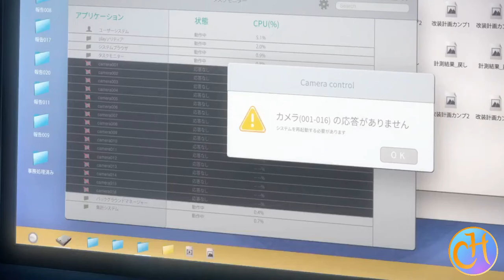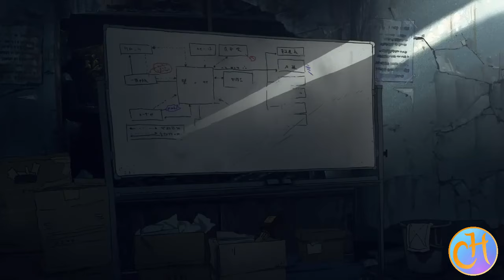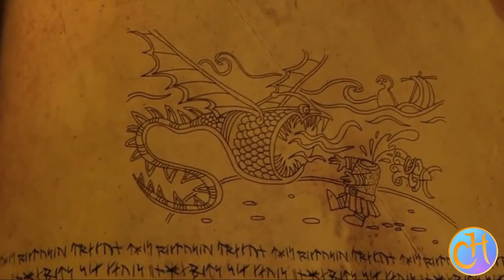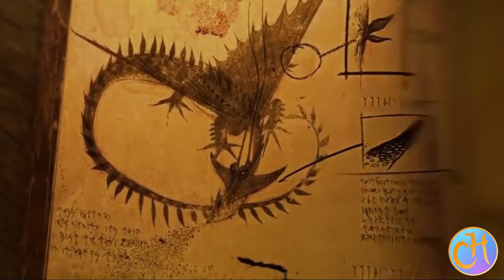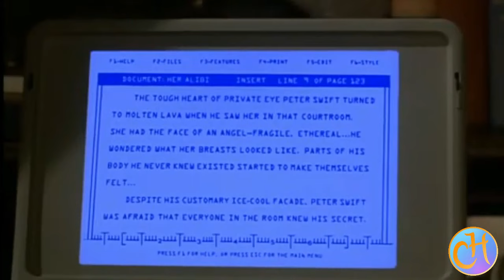So Disney is Getting into Anime...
Writer's Rants - Disney, Anime, and Publishing, a Mess that CRUSHES Creatives

Yes, the rumors are true, Disney is coming for anime. Congratulations to the people reporting on this, this reveal is old news! Disney has already been at it for a while, but now they want to get more involved in the creative process. And given the state of the House of Mouse right now, that can't be anything good. In the middle of this muddle state of creative affairs, there's a very important lesson to learn:
Do your research! Know with whom you are working! It will mean the life or death of your stories!

If you would like to support us, please consider buying a copy of Monarch Mercenaries: Autonomy

Notice Me, Send Pie

Knights of Halicruz

Bleed Steam n’ Steel

We want to help all authors, novice and experienced, young and old, network and receive the help they need to make their stories the best they can be! If you are interested, please let us know what kind of story you're writing, what kind of help you need, and what you hope to contribute to other writers. After all, writing is adventure that is more fun with friends! We look forward to hearing from you!